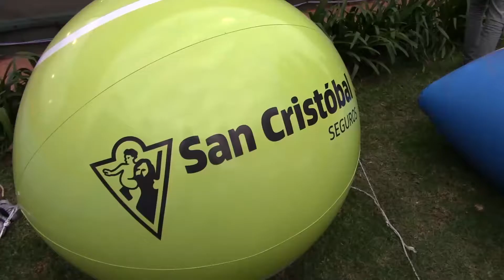Tenisay TV presentado por San Cristóbal Seguros 2019 - Programa 17